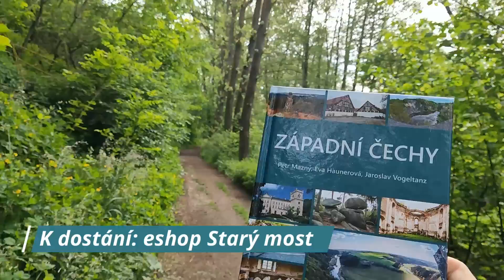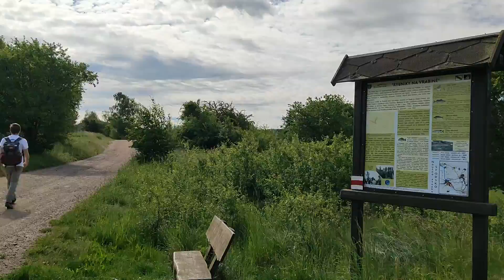Starý most výletuje: Křížový vrch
Zveme vás na výlet na Křížový vrch! :-O Provede vás Lukáš Houška. A jako průvodce si bere knihu Západní Čechy, kterou si můžete objednat na